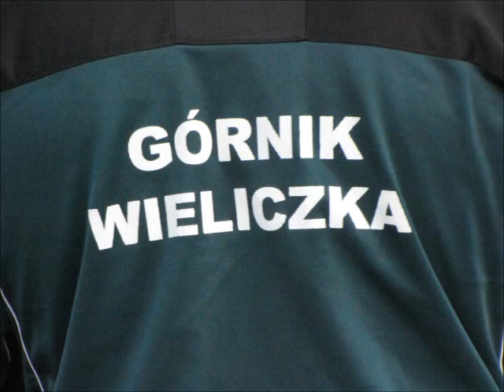Obóz Górnik Wieliczka Junior A